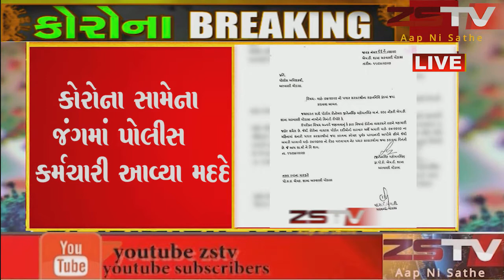અરવલ્લીમાં પોલીસ જવાને પોતાના એક મહિનાના પગારનું કર્યું દાન કોરોના વોરિયર્સ પોલીસ જવાને એક મહિનાનો